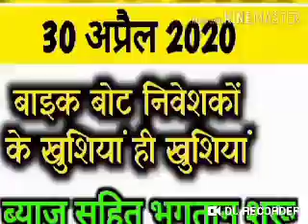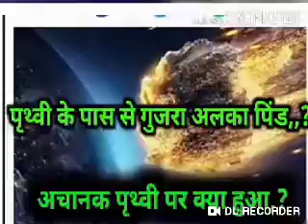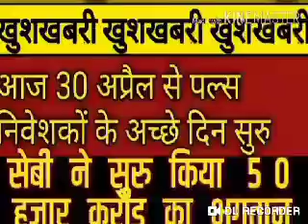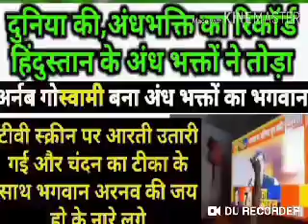Pacl news 20 may 2020 सभी निवेशकों के लिए बहुत ही ज़रूरी सुचना सरकार ने खोले खज़ाने के भंडार